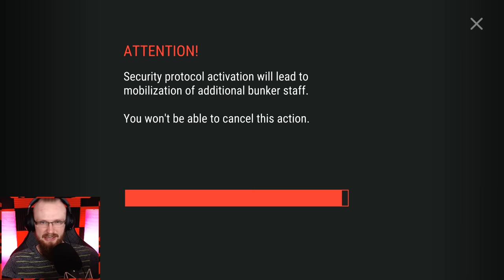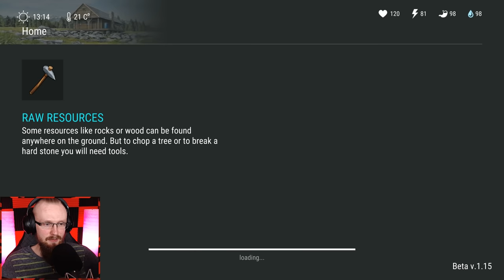ATV IS FINALLY READY! (extremely emotional) - Last Day on Earth: Survival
Welcome to Last Day on Earth: Survival ATV is Finally Ready and Extremely Emotional. Luck was on my side and ATV Transmission isn't a problem anymore. Swamp Location here I come!